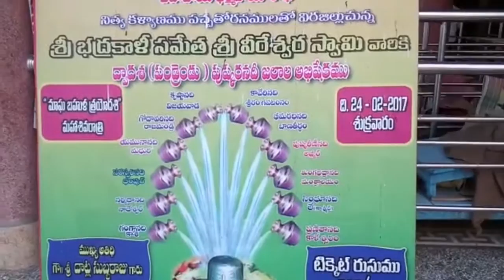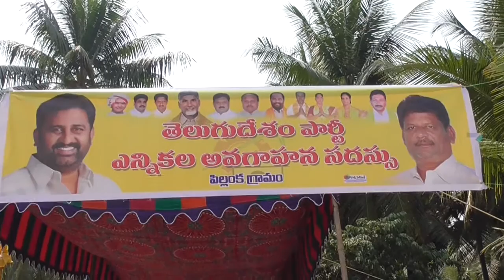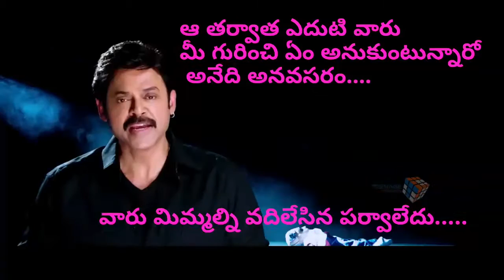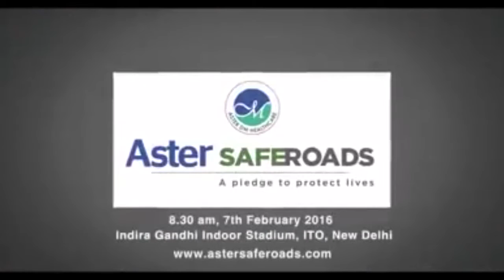11 02 2017 NEWS